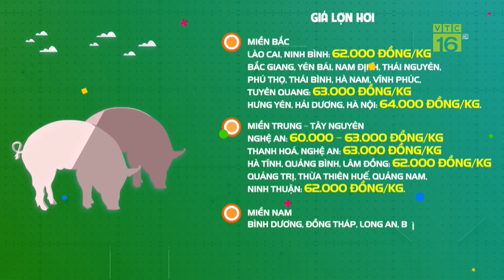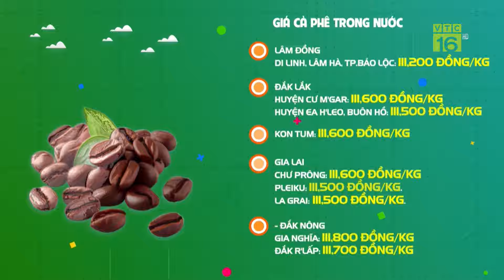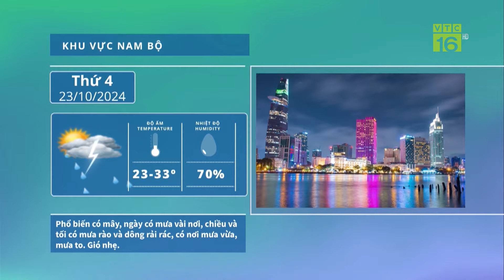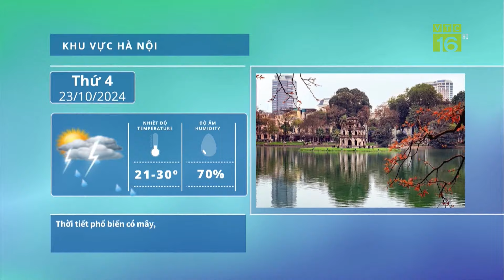Giá lợn hơi đồng loạt giảm mạnh, nông dân như ngồi đống lửa | VTC16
VTC16 | Giá lợn hơi đồng loạt giảm mạnh, nông dân như ngồi đống lửa
Giá lợn hơi đồng loạt giảm mạnh, nông dân như ngồi đống lửa. Vì sao, giá lợn hơi liên tục giảm mạnh, giá lợn hơi giảm mạnh do đâu, hiện thị trường lợn hơi cả nước tiếp tục trượt dốc trong phiên đầu tuần. Khảo sát cả ba miền, giá lợn hơi hôm nay dao động trong khoảng 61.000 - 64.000 đồng/kg.